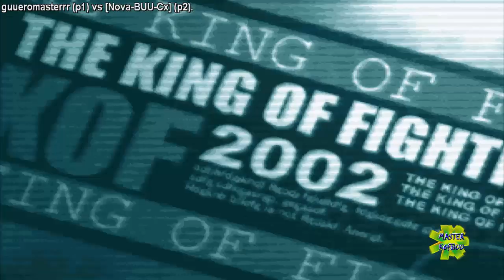RETAS DE NIVEL KOF 2002 - gueromasterrr (MX) vs (MX) [Nov- BUU-Cx]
KOF 2002 NORMAL FIJOS

¡DONACIONES!

--Por último si quieres apoyar al canal, aquí te dejo el link para una pequeña aportación

DIRECTOS Y RETAS POR SUBIR PLUS Y NORMAL, TOCA LA CAMPANA PARA NOTIFICARTE EL NUEVO VIDEO...